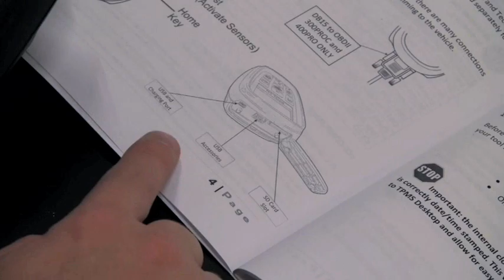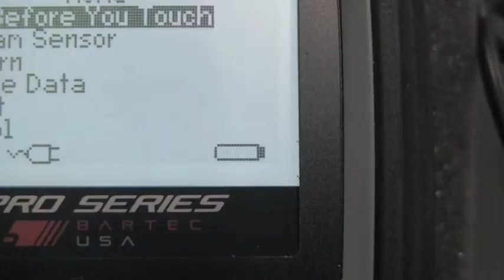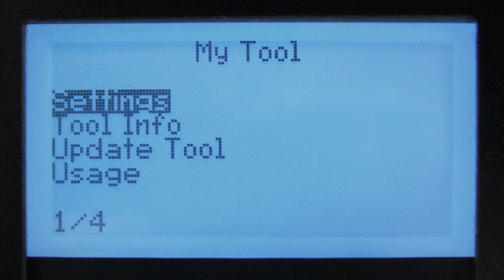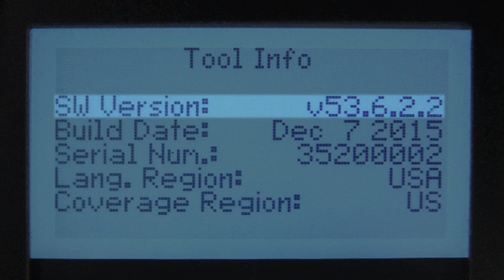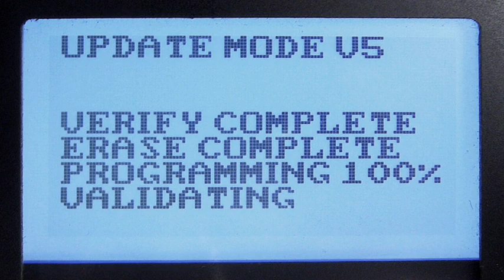1 Tech400Pro Training Tool Introduction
Introduction to the Tech400Pro